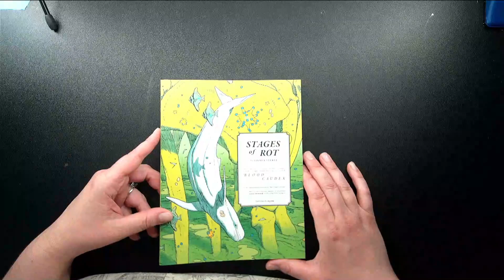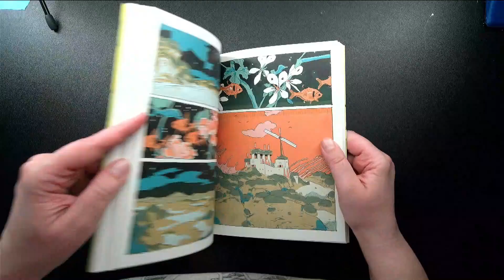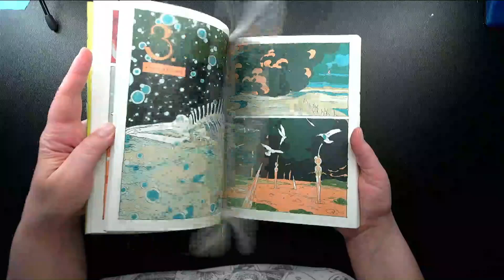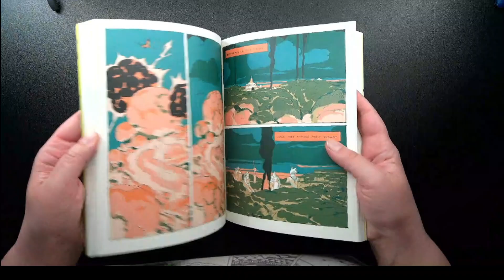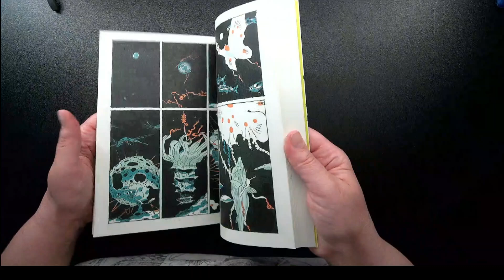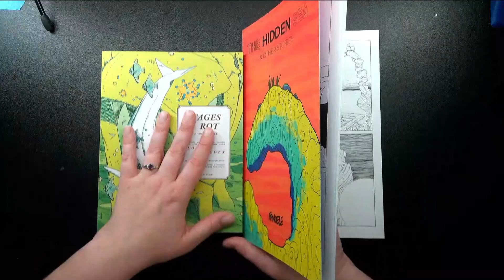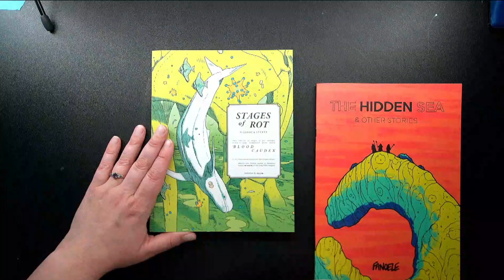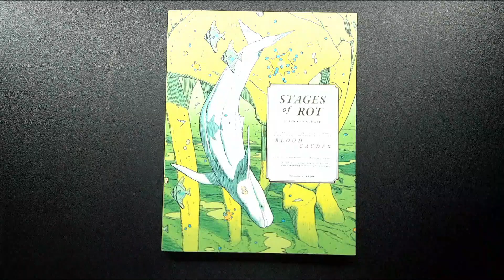Stages of Rot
I read a book! A graphic novel album book! It was good. I talk about it here.

Fanoele
@fanoele.art on Instagram

Dark Horse! Free Web Comic: Post-Apocalyptic Magical Girl (Person) Fantasy The Crystal Lotus Chronicles—Dark Horse (NSFW)

Dark Horse Fashion Zine: Kanna is now available to purchase as a digital .pdf for $5.00 or a hard copy saddle stitched full color print for $11.00 in my Square shop.

ComicFury Related Links: Comic Fury Zine  (FREE TO READ)

**NEW REDBUBBLE DESIGNS AS OF DECEMBER 2022**

Linktree (All the links you'll need for Blue Dragon Art)

Book Citation:
Sterte, Linnea. Stages of Rot. Peow Studio, 2023.